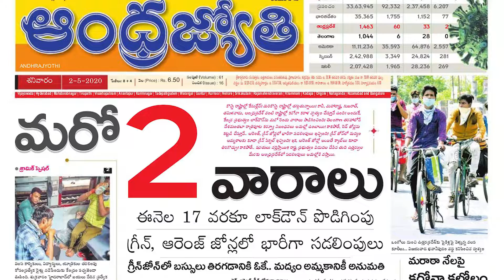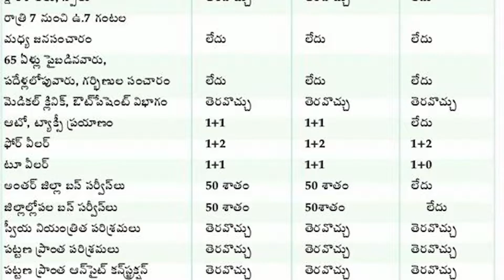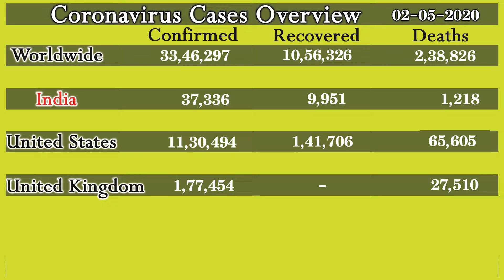ఏ ఏ జోన్లలో వేటికి అనుమతినిచ్చారు ... Varthaa Lokam on 2-05-2020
Varthaa Lokam on 2nd May, 2020 of Dr Samaram Multi Channel Network Read by Ravi Kumar Dondapati.